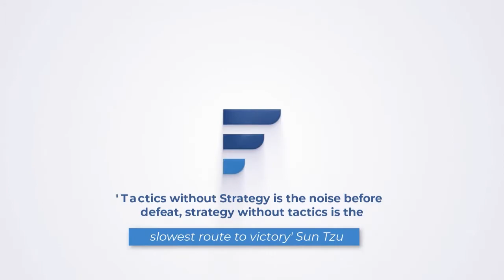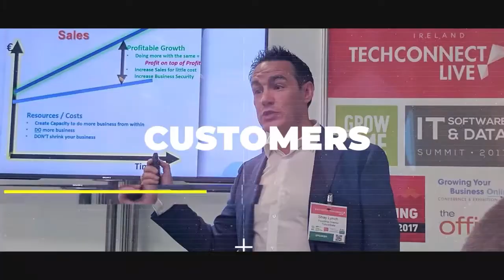Business Strategy Canvas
Tactics without strategy is the noise before defeat - Strategy without tactics is the slowest route to victory. One can’t successfully be delivered without the other, It's part of the strategy canvas.

LEARN MORE?

Future State Academy supports companies to achieve their true potential with Leveraging Systems Thinking! Continually measuring, tweaking, and improving to thrive in the good and the bad times.

I am always looking for new problems to solve and businesses to help.